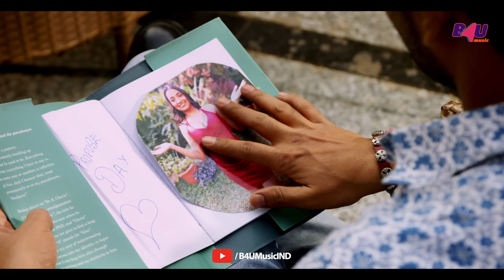Teri Galiyon Mein - Video Song | Sanjay Saini, Tanupriya Singh Parmar | Tinu Purohit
Actor - Sanjay Saini and Tanupriya Singh Parmar
Produced and directed by - Rahil Ali
DOP - Azhar Shaikh
Choreography by - Mona Sayed
Singer and Music Director - Tinu Purohit
Lyrics - Chandrapal Kushwaha
Production - Shailendra Kumar Singh
Programming - Faisal & Ali